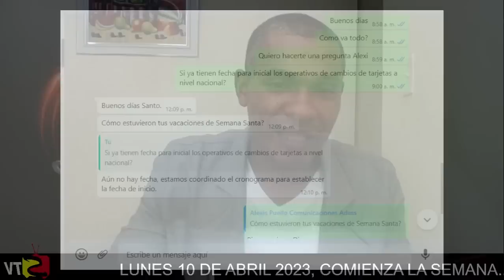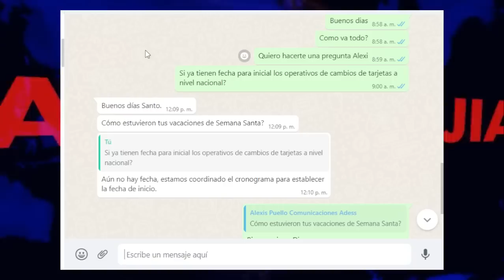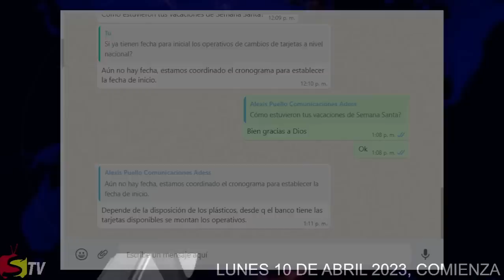HABLEMOS SOBRE EL CAMBIO DE TARJETA EN TODO EL PAÍS